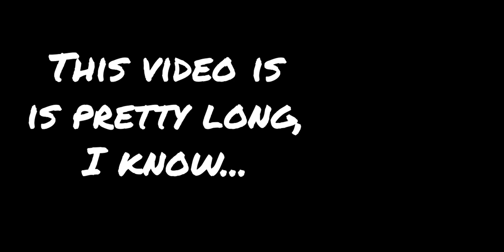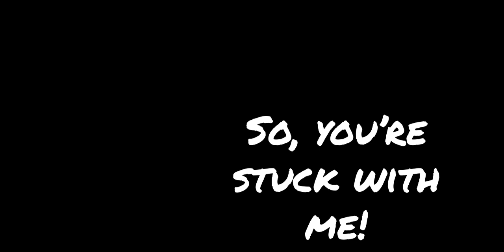The Science and Reality of Human Racial Bias | Good Trouble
Wow, this turned into a long one! Thank you to everyone who watches and engages.

This video is in two parts with an interlude in between. In the first part, drawing from my background in psychology, I describe the psychological and neurological origins of racial bias. For the second part, I discuss some of the impacts of bias in our community and society.

Why all of this on a gaming channel? I feel that our gaming community exists downstream of a lot of this culture stuff. I am excited to fill in some knowledge gaps to help our understanding, our conversations, and our overall emotional intelligence.

0:00 Intro
2:07 The label of "racist"
7:36 Racism =/= Bias
9:58 The Bias of Familiarity
14:36 Critique of "I don't see race"
16:14 The Bias of Categorization
20:16 The Bias of Saving Energy
21:35 The Science of Human Racial Bias
22:50 Brief Interlude
23:22 Stereotypes, Explicit Bias and Implicit Bias
29:57 Bias and Racism in Society
33:49 Implicit Bias in Society
46:22 Implicit Bias in Gaming
48:07 An Exercise in Empathy

Fusiform Face Area animation - Polygon data were generated by Database Center for Life Science

For more information on psychological bias, a good source is Biased: Uncovering the Hidden Prejudice that Shapes What We See, Think, and Do, by Dr. Jennifer Eberhardt

But that's not all! I am also a regular podcaster with the One Stop Coop Shop. You can find podcast versions of all Chat with Friends episodes there

BGG Username - Popesixtus